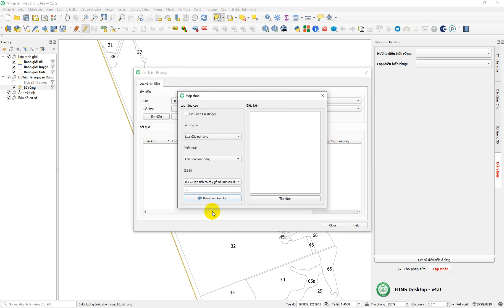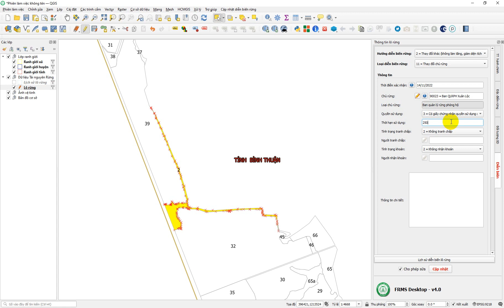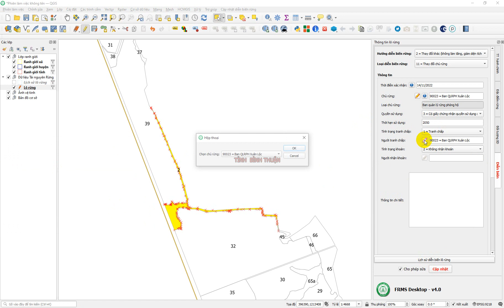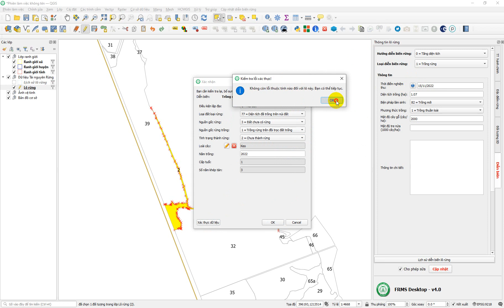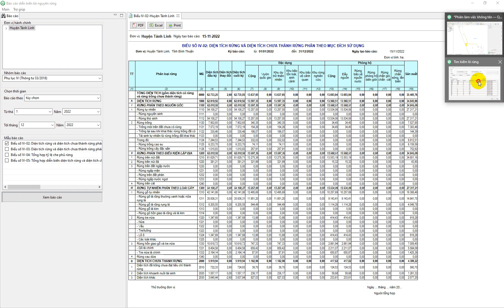FRMS 4.0 | Bài 8B. Tạo diễn biến trồng mới, sửa thông tin chủ rừng tranh chấp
Đây là chia sẻ cá nhân, không phải tài liệu hướng dẫn chính thức của dự án hoặc Cục Kiểm lâm. Đề nghị các đơn vị tham khảo, cân nhắc trước khi áp dụng.